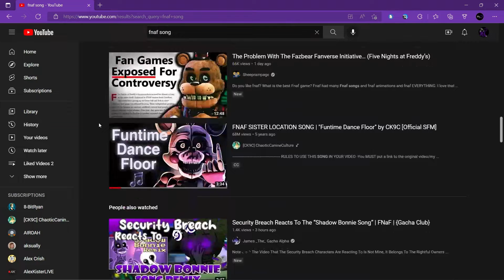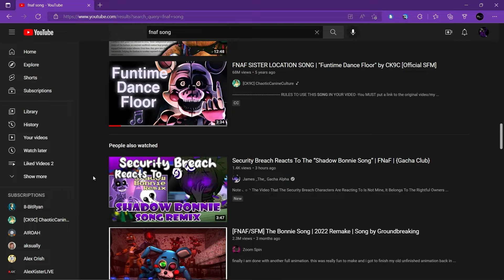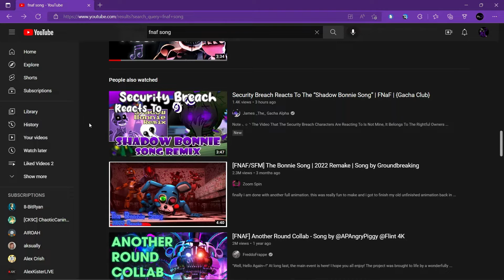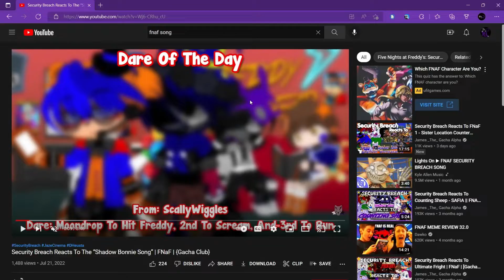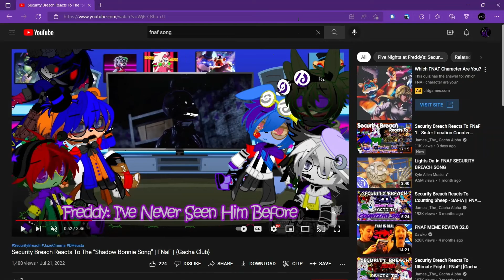GACHA LIFE REACTION VIDEOS ARE A LOAD OF BULL (manure)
Also just because they give credit doesn't mean its ok, go to someone's house and steal their wallet but when the police arrive just tell them that its not your wallet, trust me, you'll be off the hook